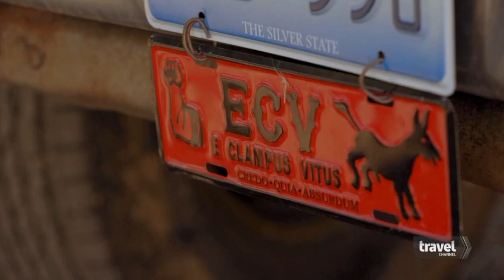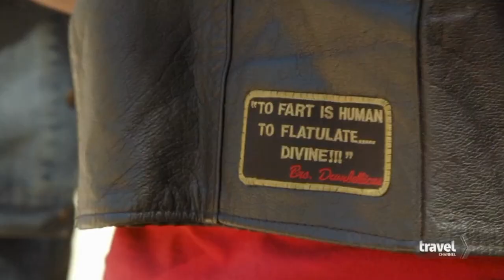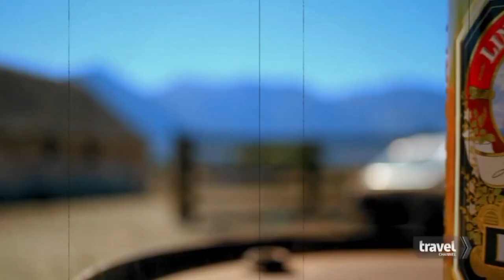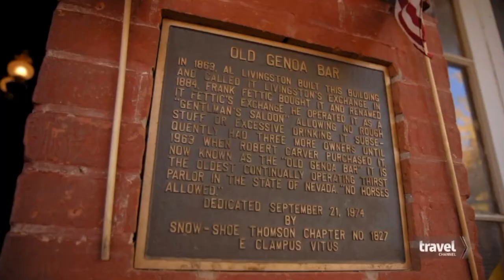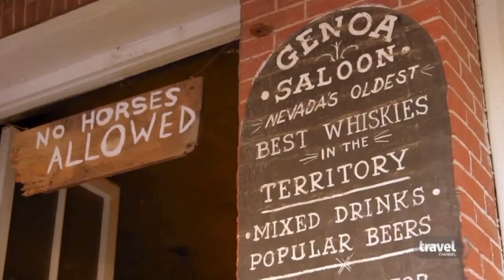ECV: SST 1827 - Booze Traveler (TV Series) Yucca, Thompson & Subtitles for a Graybeard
The brothers of Snowshoe Thompson discuss ECV with "Booze Traveler" host Jack Maxwell on the Travel Channel (original air date: April 3, 2017)